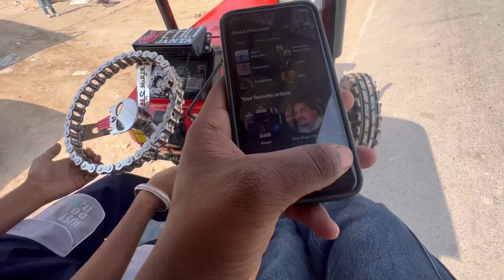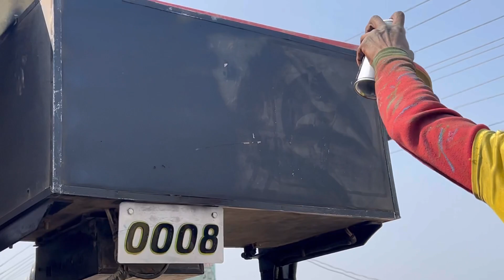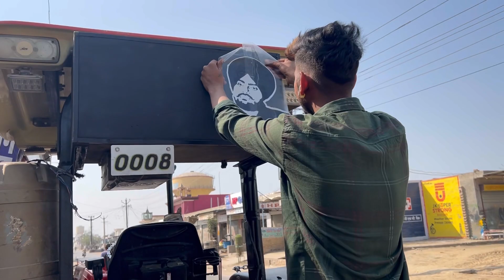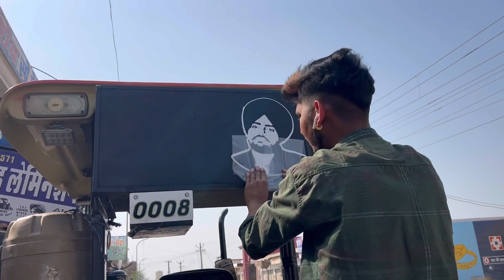🏴‍☠️Karta wash 🧽 photo v lva ti frr⛳️💸 hje hor siraa lona apaa